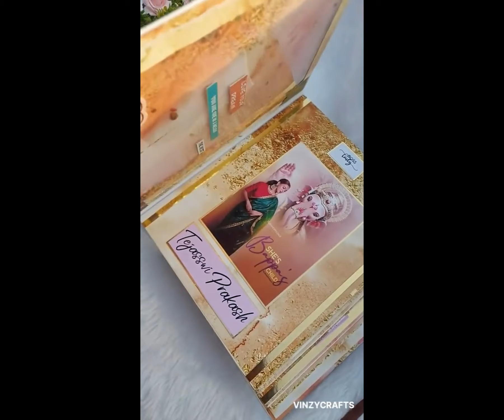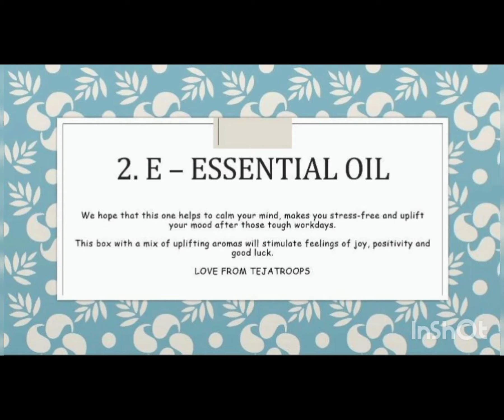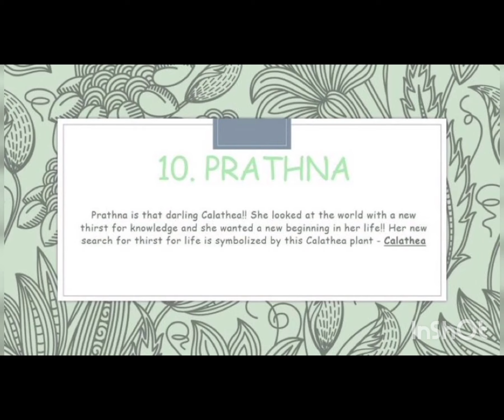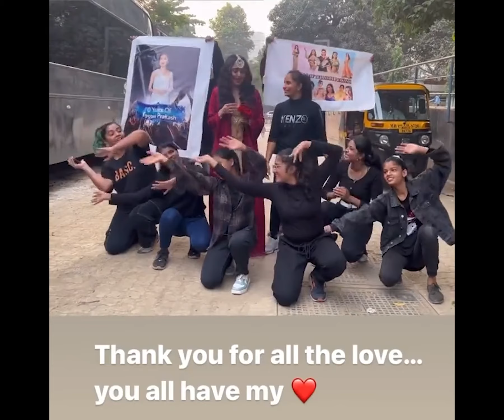10 Years of Tejasswi Prakash in ITV , Celebration By Fans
tejasswi and karan home
karan kundra tejaswi prakash
karan kundra new show
karan kundra song
karan kundra and tejaswi
karan kundra video
tejasswi prakash song
shoot vlog karan kundrra
karan kundrra vlogs
karan kundrra youtube channel
tejasswi
tejaswi
tejasswi prakash nagin 6
tejasswi prakash naagin 6
tejran today
tejasswi song
tejaswi prakash interview
tejaswi prakash new song
tejasswi prakash latest interview
tejaswi prakash khatron ke khiladi
tejasswi prakash video
tejasswi prakash nagin
tejasswi prakash new song
karan kundra interview
karan kundrra latest vlog
karan kunddra
karan kundra new song
karan kundra new video
karan kundra and tejaswi prakashkaran kundra vlogs
karan kundra new vlog
kundra karan vlogs
karan kundra bigg boss 15
tejran moments
tejran vm
tejran video
tejran together
tejranmoments
teju
teja
karan
karan tejaswi song
karan tejaswi new song
karan vlogs
tejran today
karan kundra today
tejaswi prakash spotted today
tejaswi prakash today
tejasswi prakash today
tejaswi prakash today spotted
bigg boss 15 tejaswi prakash
tejasswi prakash karan kundra bigg boss 15
tejran
tejaswi prakash and karan kundra bigg boss 15
bb15 tejaswi prakash and karan
bigg boss 15 tejran moments
karan kundra spotted today
tejasswi prakash vlog
karan tejasswi
karan tejaswi
tejaswi prakash karan kundra
tejran moment
tejaswi and karan
karan tejasswi
tejran cute moments
tejran spotted
tejaswi prakash and karan kundra cute moments
karan kundra and tejaswi prakash spotted today
karan kundra and tejaswi prakash new video
tejaswi prakash filmfare award
karan kundrra tejasswi prakash
tejasswi prakash and karan kundrra
karan kundrra and tejasswi prakash
karan kundrra vlog
karan kundrra songs
karan kundrra interview
reaction on tejran
tejran reaction
tejran moments in bigg boss 15
tejran night conversation
tejran bigg boss 15
tejran conversation
tejran love
tejran night conversation
tejran update
tejran conversation
tejran interview
tejran shorts
tejran romance
tejran romantic moments
tejran reaction video
tejran night conversation in bigg boss
tejran new video
tejran kiss
tejran new song
tejran love moments
tejasswi prakash and karan kundra
tejasswi prakash youtube channel
bigg boss 15 tejasswi prakash and karan kundra
pratik sehajpal and tejasswi prakash
tejasswi prakash interview
tejasswi prakash movies
tejasswi prakash reaction
simba and tejasswi prakash
dance deewane junior tejasswi prakash full episode
tejasswi prakash vlog channel
tejasswi prakash and karan kundra bigg boss 15
tejasswi prakash new vlog
khatron ke khiladi season tejasswi prakash
tejasswi prakash serial
tejasswi prakash music video
naagin 6 tejasswi prakash
tejasswi prakash simba nagpal
karan kundra and tejasswi prakash new song
biggboss15
bb15
bb15 winner
bb15 latest promo
bb15 fight
tejran bb15 moments
bb15 live feeds
tejaswi prakash bb15
karan kundra youtube channel
gandi baat season 8 karan kundra
tejaswi and karan kundra
karan kundra new song 2022
karan kundra vlog
karan kundra serials
karan kundra horror movie
karan kundra vlog channel
karan kundra and tejaswi prakash bigg boss 15
bigg boss 15 tejaswi prakash and karan kundra
tejaswi prakash youtube channel
tejaswi prakash serials
tejaswi prakash song
tejaswi prakash bigg boss 15